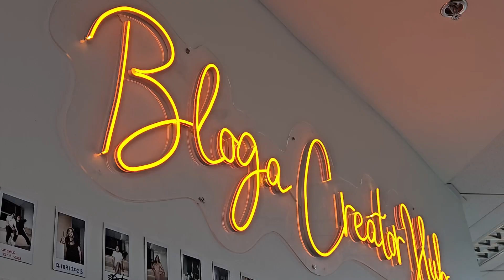The many faces of Macoy Dubs (Creative process, authenticity, and being REAL)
What's the importance of authenticity in content creation? Let's learn the ins and outs with Macoy Dubs!